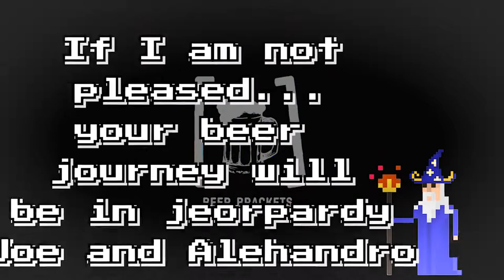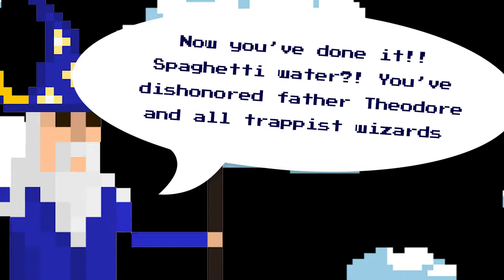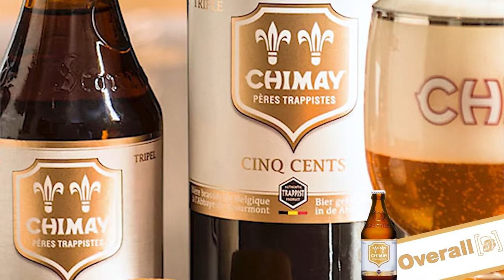Chimay White Cap 🇧🇪 - Review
Joe and Alessandro close out their Chimay trilogy with the white cap. Brewed inside the Abbey of Scourmont in Chimay, Belgium, this trappist triple has been produced since 1966.

Will the increasingly sinister  beer spirit , The Trappist Wizard , be appeased? Only a perfect rating of the Chimay white will do...

0:00 Intro
4:12 Aroma
6:25 Taste
9:32 Mouthfeel
11:59 Finish
14:50 Overall
17:48 To be continued...